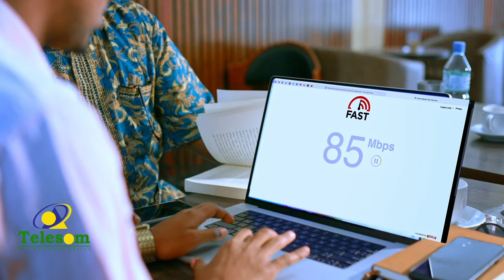agaasimaha guud ee Wasaarada Warfaafinta iyo agaasimaha W. tiknoolajiyadda aya gaadhay bariga Saaxil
Wafti uu hogaaminayo agaasimaha guud ee Wasaaradda Warfaafinta iyo agaasimaha wasaaradda tiknoolajiyadda aya gaadhay deeganada bariga gobalka Saaxil.